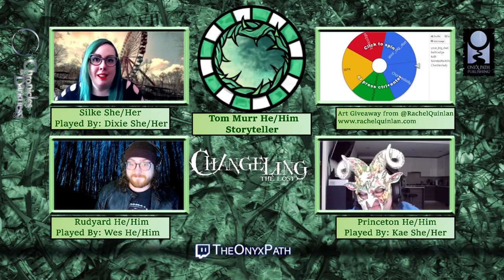[Changeling: the Lost] Spreepark Part 1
Changeling: The Lost is a horrifying Chronicles of Darkness game that we're delighted to bring to the Onyx Path YouTube channel!

Join our fantastic ST, Tom Murr, as players participate in a chronicle in which our players get to explore the amazing highs and devastating lows of being one of the Lost.

This episode was previously recorded on our Twitch

Kae

Onyx Path is dedicated to the continuing excellence of our own settings as well as the games of Paradox Interactive, such as Changeling: The Lost.